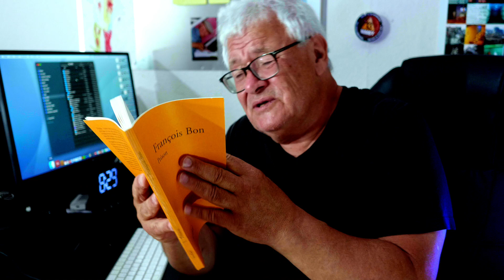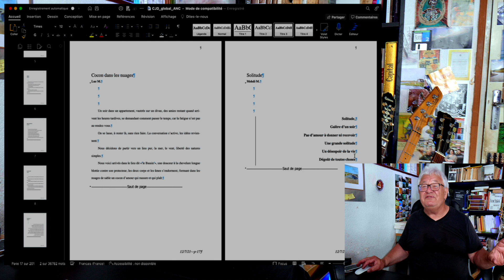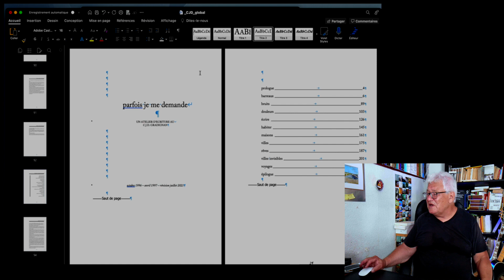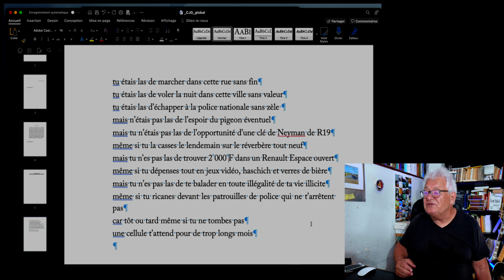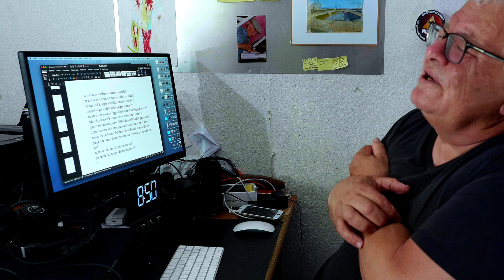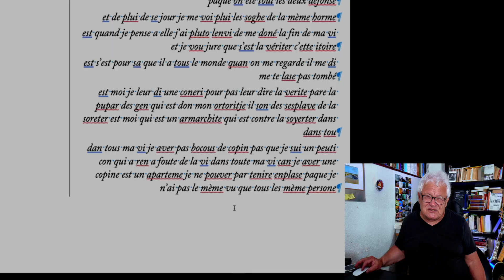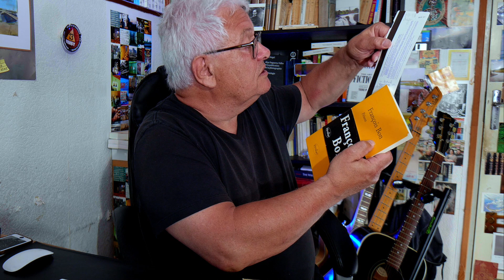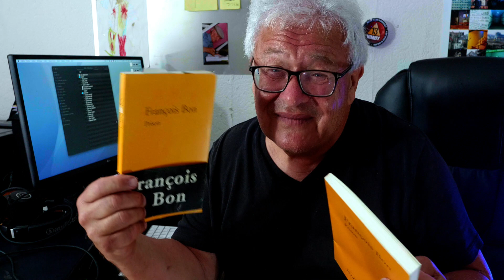François Bon lit François Bon | Prison, le livre et autour du livre